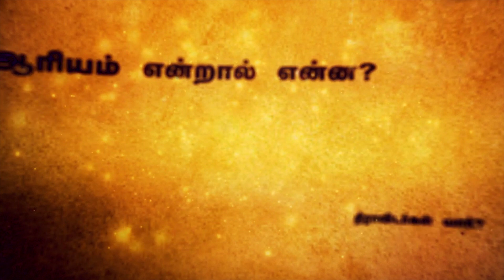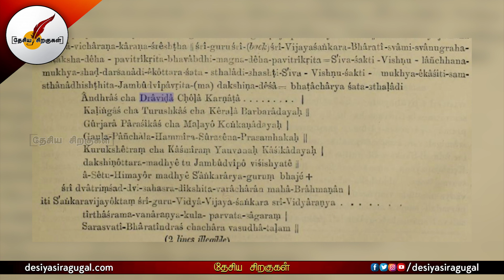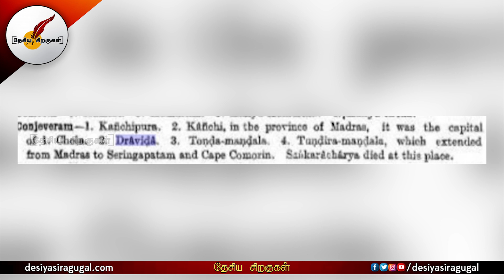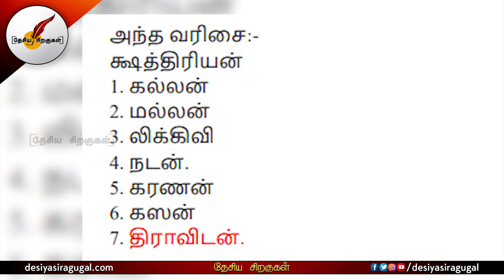சேர , சோழ , பாண்டியர்கள் திராவிடர்களா? - Jayasree Saranathan Part -2 | Cheras | Cholas | Pandyas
சேர, சோழ, பாண்டியர்கள் திராவிடர்களா? - Interview with Jayasree Saranathan Part -2 | ஆரிய திராவிட மெய்ப்பொருள் - Episode 2 | Cheras | Cholas | PandyasCheras | Cholas | Pandyas